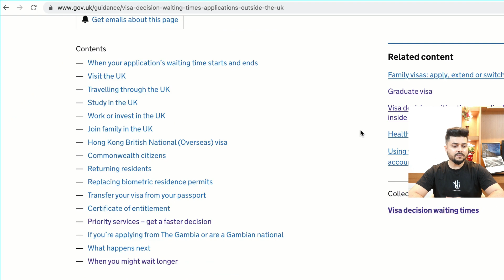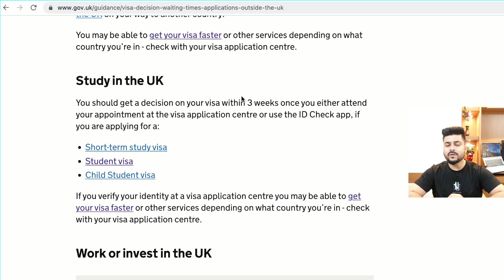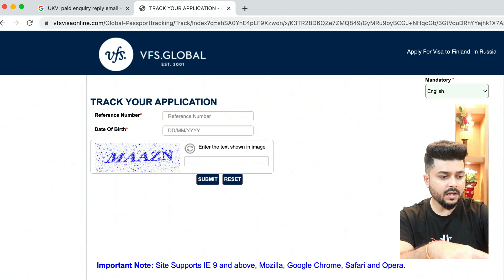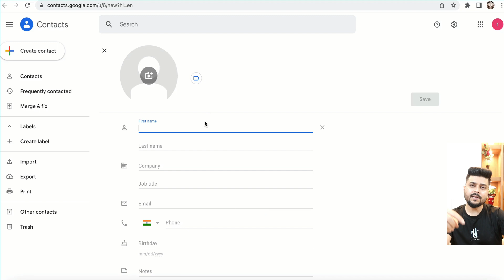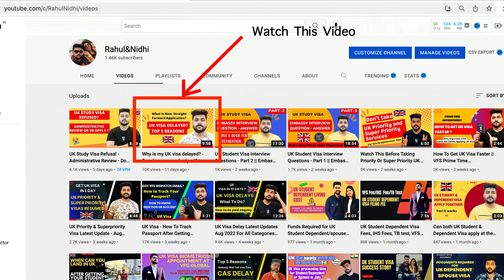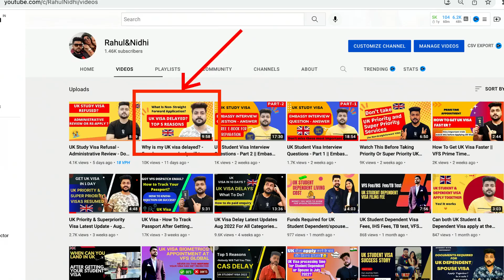UK Visa - Top 10 FAQs After Applying for a Visa in 2023 || Visa Delays & Negative Signs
Please share more emails in comments

Camera Gear we use:
Iphone 12
Boya By-M1 Mic
Boya MM1 Mic
Osaka Ring light
Macbook air M1